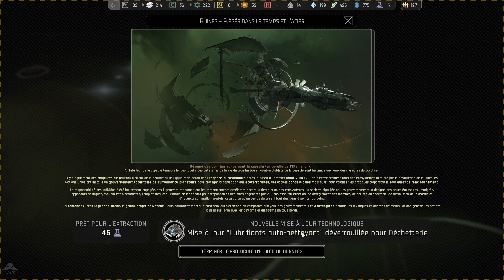[FR] Ixion - Les Restes de l'Etemenenki - Ép. 12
Ixion Gameplay FR 1080p HD

Ixion est un jeu de survie/gestion de vaisseau spatial narratif. Je ne veux pas spoiler l'histoire dans la description, donc j'ajouterais uniquement que le jeu est vraiment sympa et très prenant !

|| LIENS ||

|| REMERCIEMENTS ||